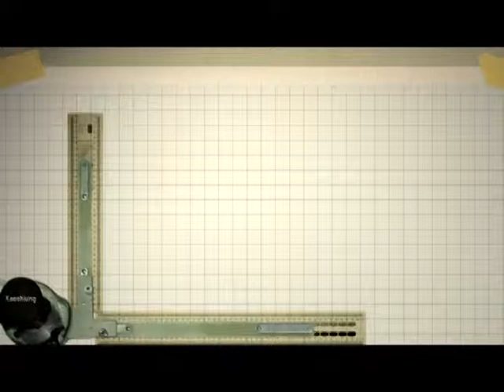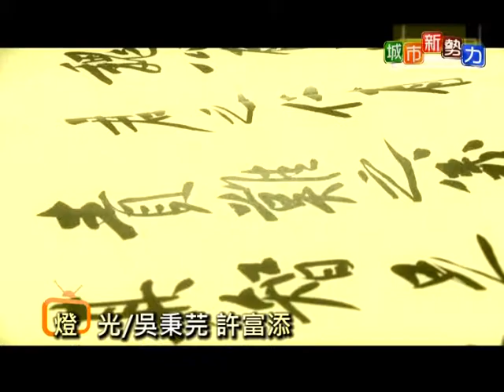TKTV高雄都會台0111城市新勢力二南堂4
節目主題：「賣字」生意 推廣漢字之美
專訪人物：集字達人 林俊芳
推廣漢字之美，林俊芳用18年的歲月，卯起來把傳統書法字變成數位化，拿自己生命來換文化生命的延續，一廂情願的做法，在別人眼裡可能會覺得好傻，不過在林俊芳的心中卻是再價值的不過的事了！或許我們無法學林俊芳從事集字工作，但是不妨試著拿起毛筆，寫寫書法字吧！就能體會一帖好字是如此的~得來不易！